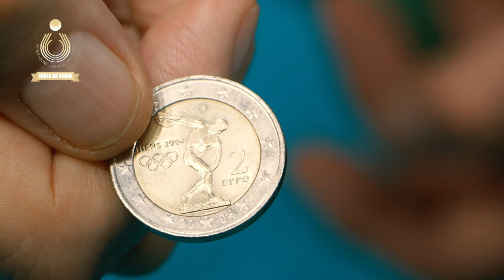Hall Of Fame - Luciano Gaspari | l'intervista allo storico arbitro marchigiano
Prosegue con Luciano Gaspari la collana dedicata alle leggende della pallavolo presenti nella Hall Of Fame italiana.